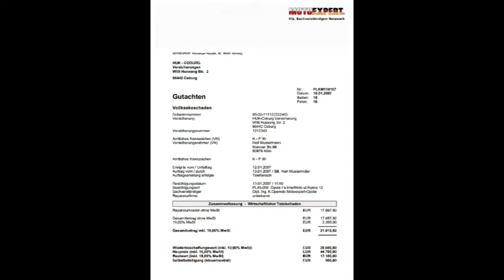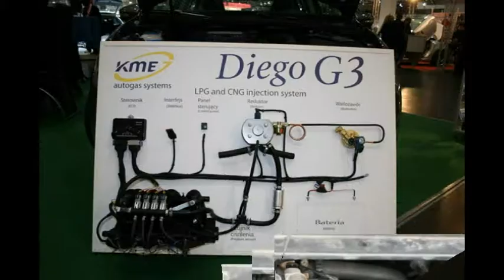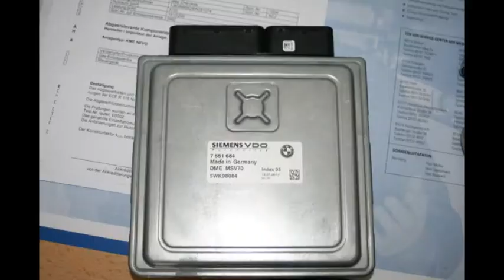KFZ-Sachverständiger für Autogasanlagen (LPG)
KFZ-Sachverständiger & Gutachter für Autogasanlagen (LPG) in Nürnberg - Motorschadengutachten - Autogasnalageprüfung & Autogas-Gutachten in Nürnberg.
Rufen Sie uns an, wir beraten Sie gerne! Tel.